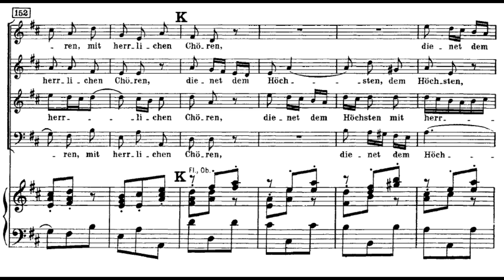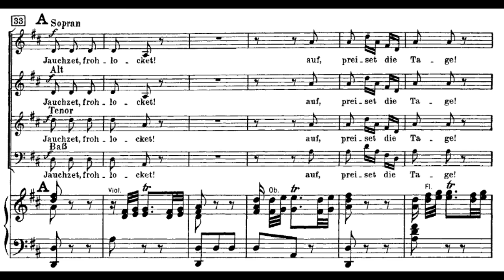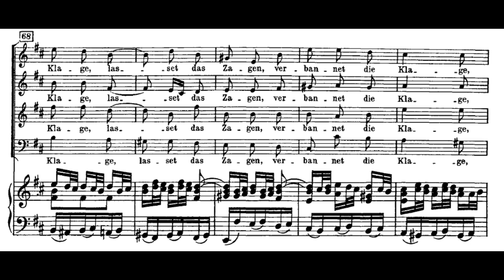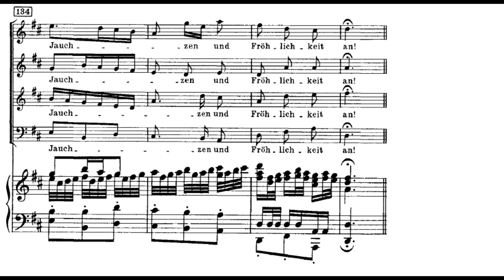Bach: Christmas Oratorio I - 1. Jauchzet, frohlocket - Koopman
Johann Sebastian Bach: Christmas Oratorio - I.
1. Jauchzet, frohlocket

Lisa Larsson - soprano
Elisabeth von Magnus - alto
Amsterdam Baroque Choir and Orchestra
Ton Koopman